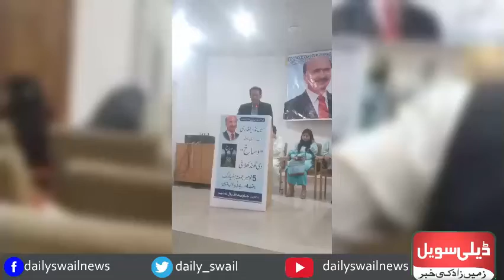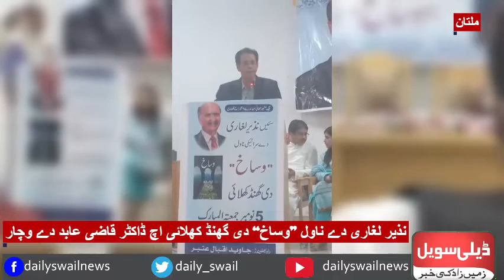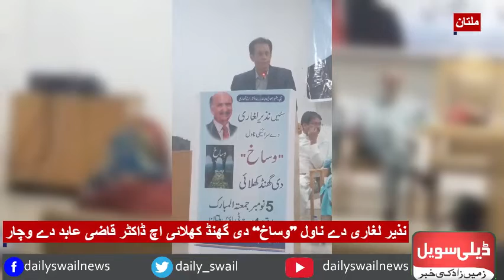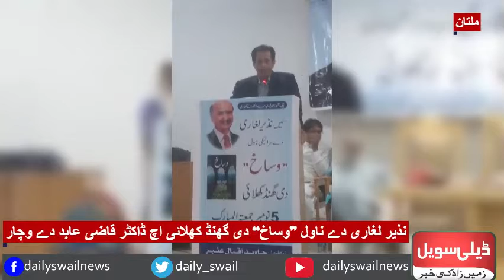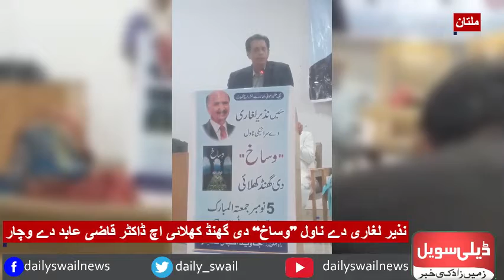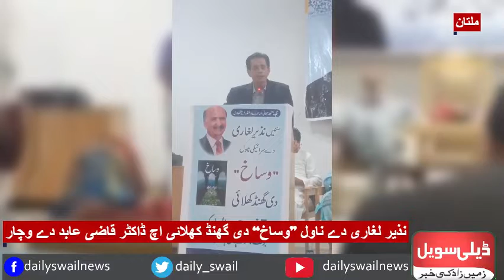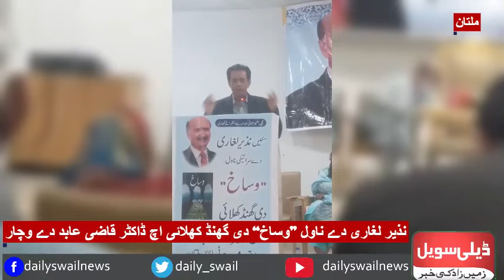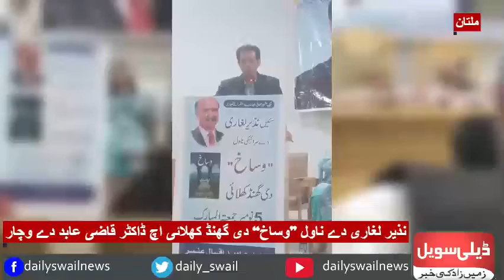نذیر لغاری دے ناول ’’وساخ‘‘ دی گھنڈ کھلائی اچ ڈاکٹر قاضی عابد دے وچار